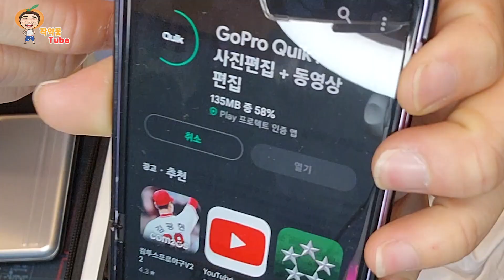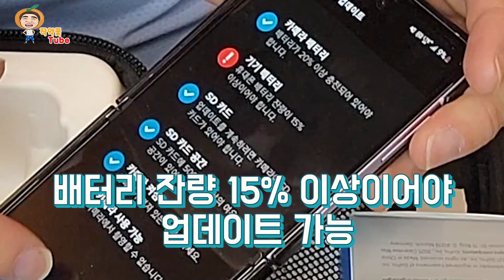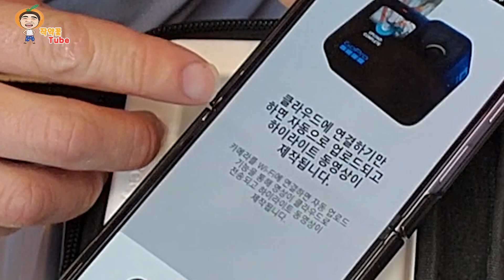jeju 작약꽃 촬영 장비 샀어요! 고프로 히어로11 블랙 리뷰! (방송 12주년 선물)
*영상과 관련없는 댓글 혹은 분쟁을 만드는 댓글은 삭제될 수 있습니다
*광고 링크 영상 링크들을 반복적으로 올릴경우 차단이 될 수 있습니다
*홍보성 채널 댓글은 삭제됩니다